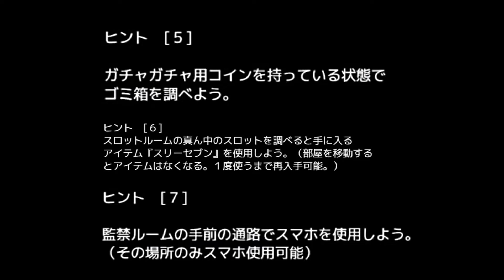本当にチャンスが1度しかないゲーム【剣が刺さってる男を救えるのは一度だけ】＃4(終)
エンディングが感動的すぎて肩こりが激しくなりました。「剣が刺さってる男を救えるのは一度だけ」実況プレイ最終回です！

◆このシリーズの一覧はこちら⇒